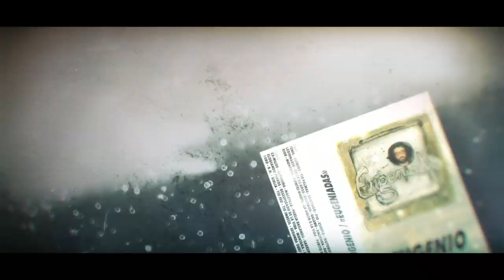EUGENIO Teaser Documental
Presentación del próximo estreno del documental de Eugenio en el Festival de Cine Docs Barcelona.